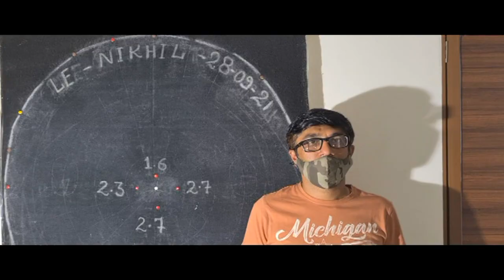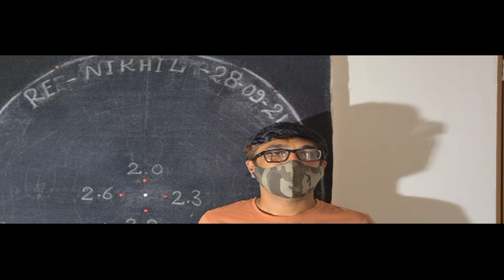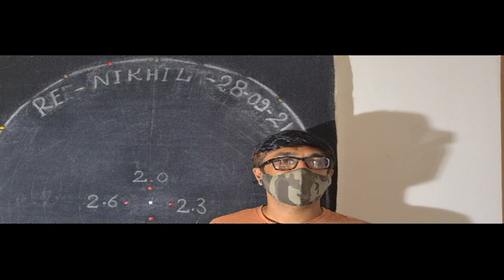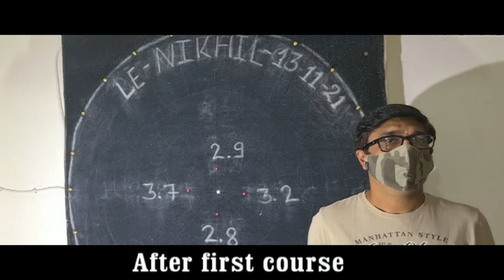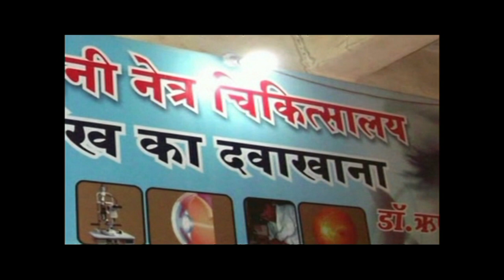SIDE VISION IMPROVED IN NIGHT BLINDNESS PATIENT | CURE FOR RP ,CB MD ,OPTIC ATROPHY AND AMBLYOPIA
SIDE VISION IMPROVED IN NIGHT BLINDNESS PATIENT | DR RISHABH JAIN FOR ANY TYPE OF EYES PROBLEM LIKE RP, CB,MD ,OPTIC ATROPHY AND AMBLYOPIA etc .VISION CAN IMPROVED UPTO 1 00 %-Dr RISHABH JAIN UJJAIN [ M P ]
1.TREATMENT OF RETINITIS PIGMENTOSA AND CURE FOR RETINITIS PIGMENTOSA 2..TREATMENT OF COLOR BLINDNESS .
3. AMB4LYOPIA ( PARALYSIS OF OPTIC NERVE ) ,
4..TREATMENT OF MACULAR DEGENERATION AND CURE FOR MACULAR DEGENERATION
6. CORNEAL OPACITY REDUCTION BINA OPERATION
7 CORNEAL OPACITY REDUCTION BINA OPERATION
8. TREATMENT AND CURE FOR CORNEAL OPACITY REDUCTION ,
9. IN ,PROGRESIVE MYOPIA PROGRES CAN BE CHECKED AND GLASS POWER CAN REDUCE 10.TREATMENT AND CURE FOR NYSTAGMUS
11. TREATMENT AND CURE FOR .MICRO OPHTHALMOS .
12 COLOBOMA TOTAL OR PARCIAL . E.T.C.